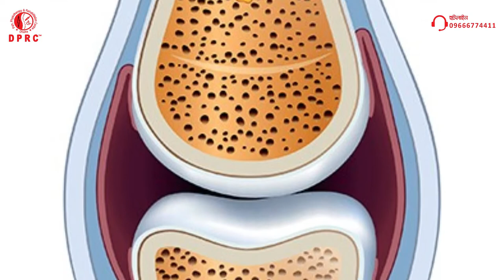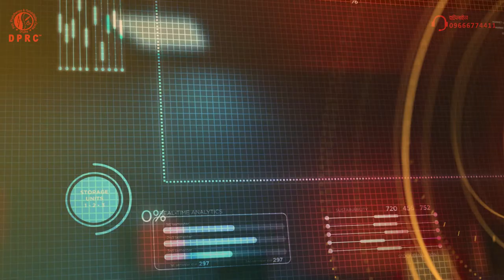অষ্টিওআর্থ্রাইটিস আসলে কী রোগ? Osteoarthritis || Treatment || Symptoms || Causes